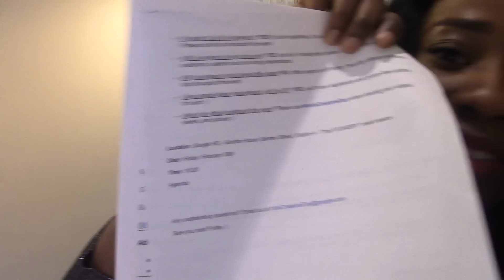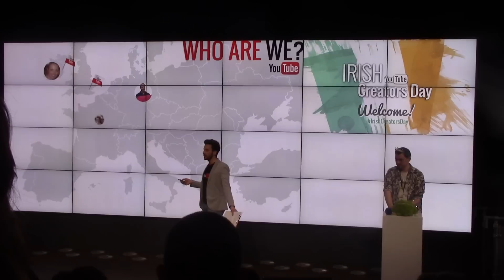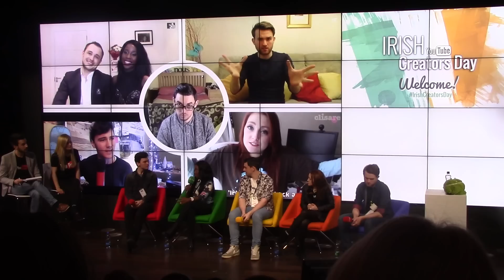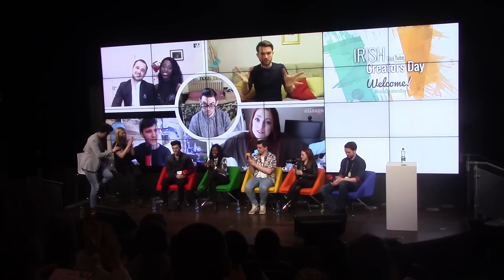YOUTUBE IRISH CREATORS DAY 2015 | AdannaDavid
Last friday I got invited to the first Youtube Irish Creators Day in Dublin, where I got the chance to speak to over 300 Youtubers. It was an amazing experience and lovely meeting so many nice fellow Youtubers.

The other panelists:
Panel #1